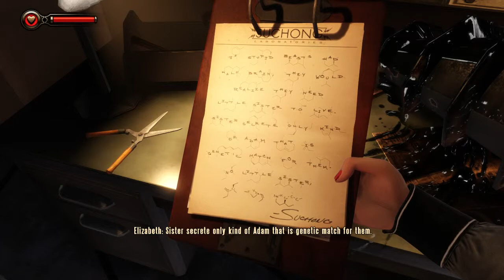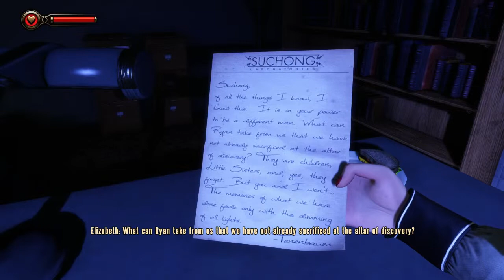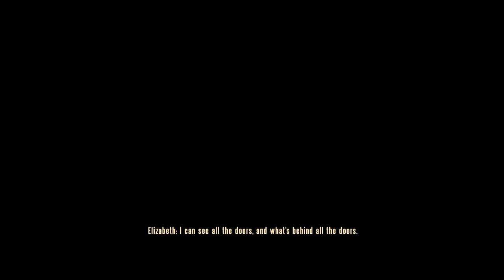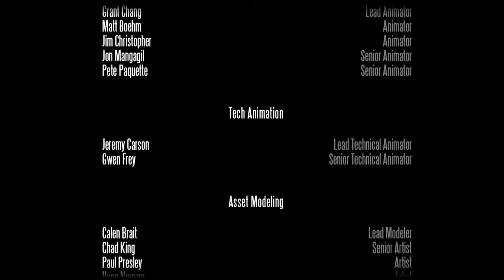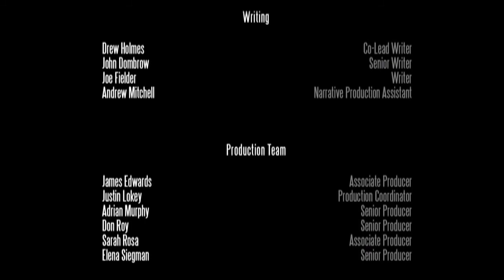Bioshock Infinite Burial At Sea Part 2 Ep 15- Finale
I, Klaypex, give you permission to use my [music] for commercial purposes.

Hi! I'm Klaypex

Feel free to use my music, just make sure you link people to the following links

- Klaypex